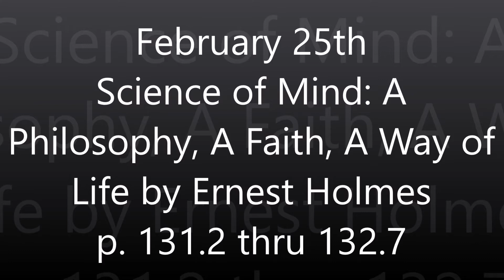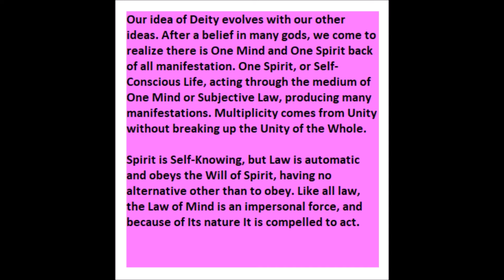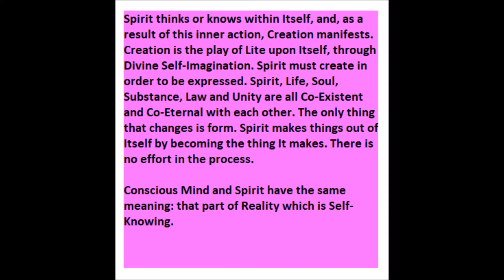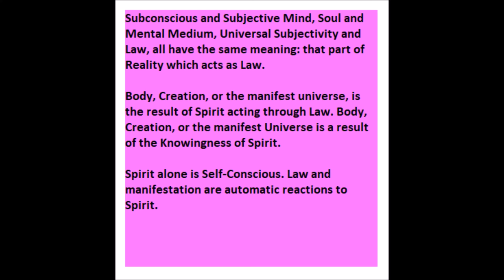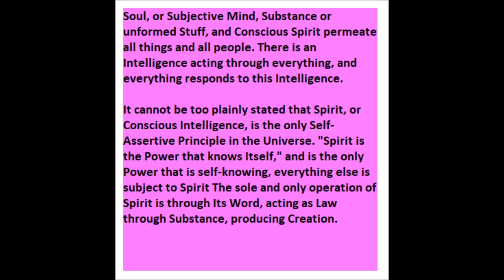SOM 1 YR February 25th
February 25th
Science of Mind: A Philosophy, A Faith, A Way of Life by Ernest Holmes
p. 131.2 thru 132.7